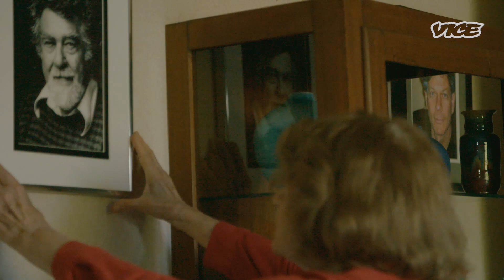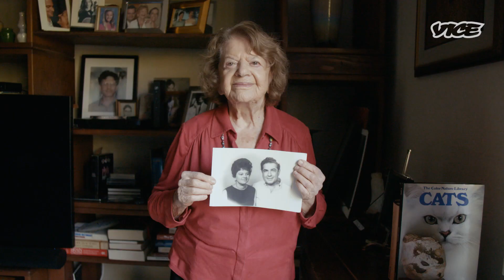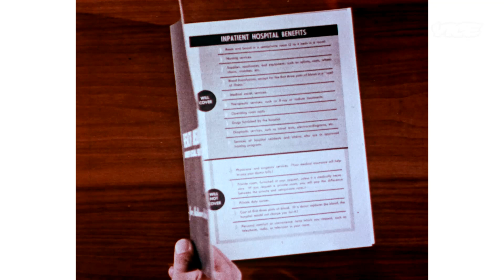How to Safely Ride Out a Pandemic When You're 100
The pandemic has cast a harsh spotlight on nursing homes and has come to reveal a much larger dilemma, “traditional” nursing home models have been failing the nation’s most vulnerable people for decades. And as over 120,000 residents and staff in nursing homes lose their lives due to COVID, the nation is becoming desensitized to these death tolls. Vice News Tonight follows an elderly set of craigslist style housemates who are very much alive and see how their situation is a better and safer option than the nation's current solution for elder care.